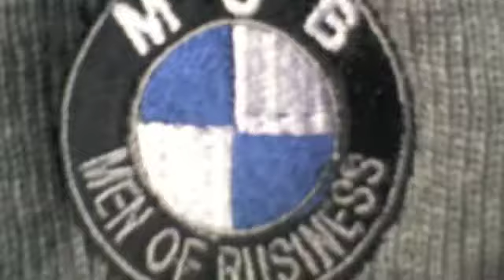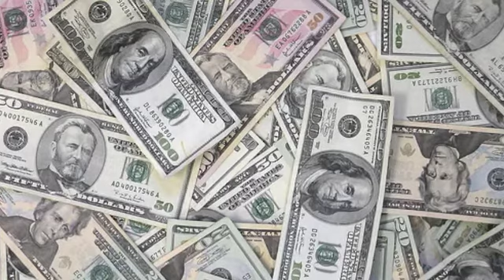Ma Ma Remix Ft Jazzie